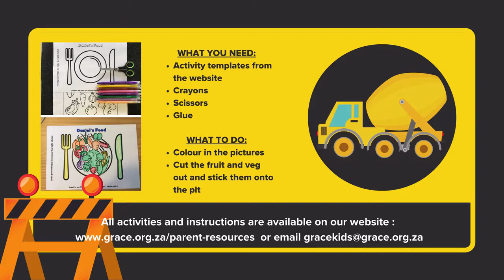Pre Primary 22 August Construction Zone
This month’s theme is Construction Zone, and the incredible machines you see at a construction site are pretty powerful. But, we have Someone even more impressive, more powerful to talk about this month. GOD!

Your little ones will hear over and over that God is powerful as they learn true stories from the Bible where God displayed His mighty power. We want them to remember that God is more powerful than anything or any person they will
ever face in this world. They can always look to God for help because God’s. Power. Is. AWESOME